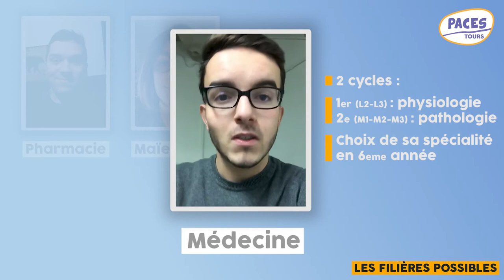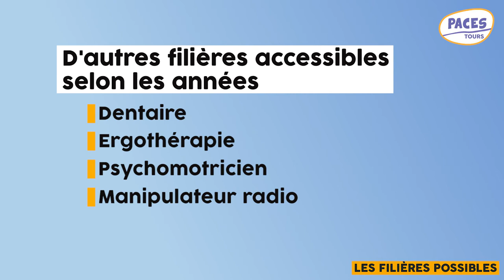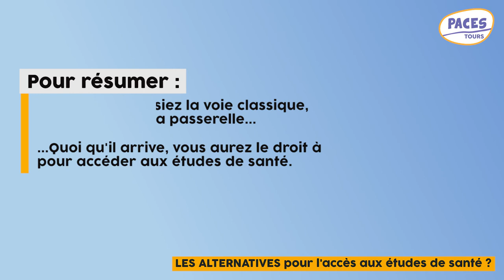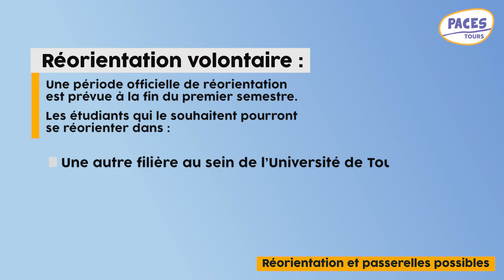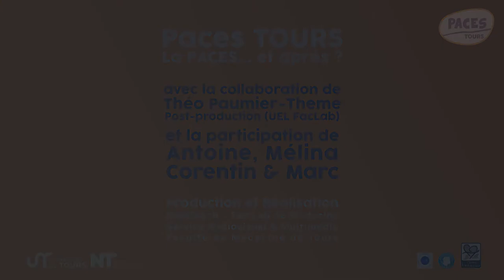Ambition Paces : la Paces... et après ?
La Paces ... et après ? Les filière possibles après la Paces et les alternatives.